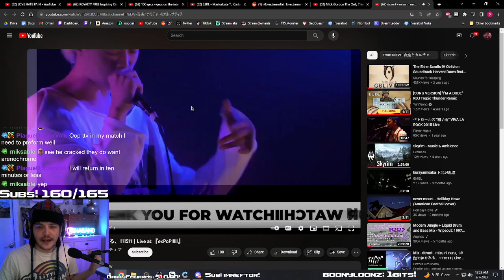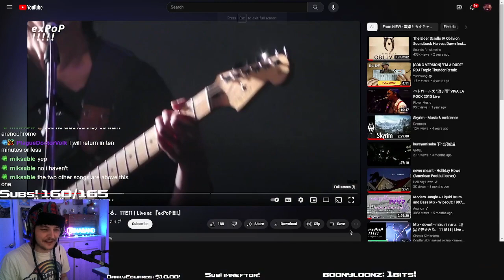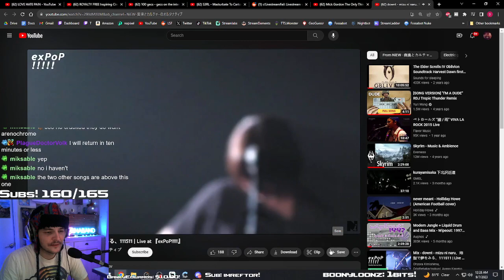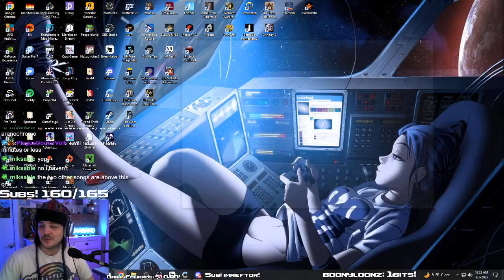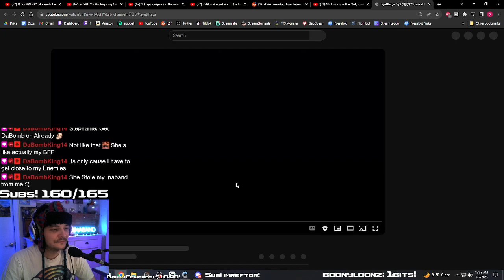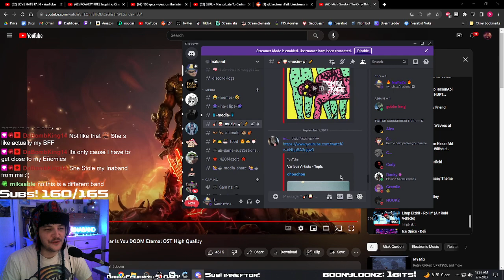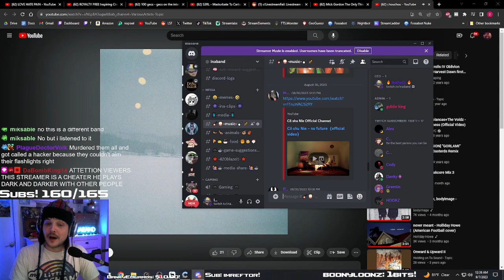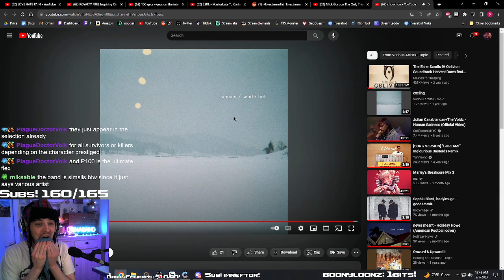Ina reacts to music with chat